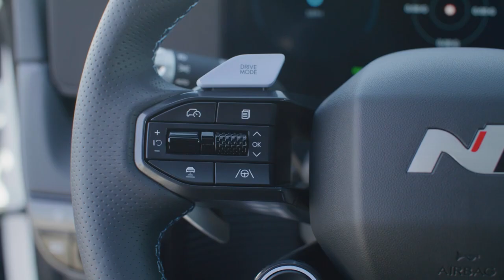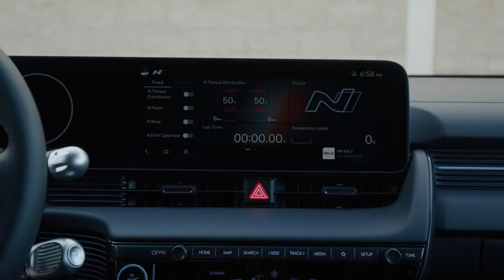2025 Hyundai Ioniq 5 N Debuts at AutoMobility LA, The Ultimate Electric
Hyundai has unveiled the North American version of the Ioniq 5 N, an electric mega hatch set to arrive in U.S. dealerships by March 2024. With design inspiration from its international counterpart, the high-performance EV features an 84 kWh battery, dual electric motors producing a combined 601 hp (641 hp with N Grin Boost), and a rapid 0-60 mph time of approximately 3.25 seconds.

The Ioniq 5 N offers advanced thermal management, a potent braking system, and software features like N Race, Endurance, Sprint, Drag, and Track modes. The interior showcases distinctive elements, including a new steering wheel, fixed console, and sustainable materials. Pricing details are yet to be confirmed but are expected to fall in the mid-to-high $60k range based on international pricing trends.

The 2025 Hyundai Ioniq 5 N will be available for order in Performance Blue Matte, Abyss Black Pearl, Ecotronic Gray Matte, Atlas White, or Soultronic Orange Pearl. Although pricing details are slated for release next year, it's noteworthy that in other markets, the Ioniq 5 N has been priced slightly higher than the $61,600 MSRP of the Kia EV6 GT in the United States. For example, in Australia, the Ioniq 5 N carries an additional A$11,000, approximately $7,200 above the EV6 GT's price tag. If Hyundai maintains a comparable pricing strategy, the Ioniq N is expected to fall in the mid-to-high $60k range.